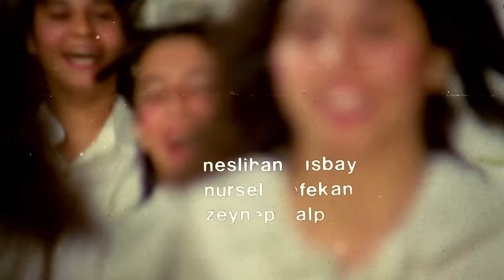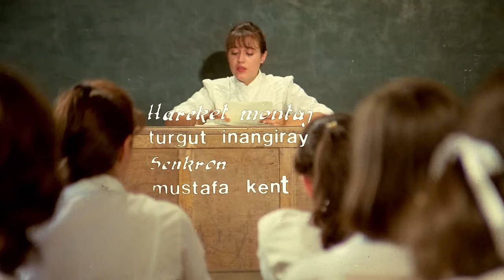Kızlar Sınıfı | Restorasyonlu | İlyas Salman, Ayşen Gruda, Münir Özkul | Tek Parça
Edebiyat öğretmeni İlyas’ın ilk görev yeri bir kız lisesidir. Ancak bu okulun daha önceki edebiyat öğretmeni kız öğrencilerle gayriahlaki ilişkilere girdiği için sürgün edilmiştir. İlyas hoca okula geldiğinde müdürün ağzından bu öyküyü dinler ve kız öğrencilere karşı dikkatli olması konusunda önceden uyarılır. Öte yandan öğrenciler hocalarının gönderilmesini bir türlü kabullenememiştir. Bu nedenle yeni gelen edebiyat öğretmenini de okuldan göndermek için ellerinden geleni yapacaklarına dair söz verirler. İlyas hoca ise kendisini öğrencilerine kabul ettirebilmek için elinden geleni yapacaktır.

Yapım Yılı: 1984
Yönetmen: Ümit Efekan
Oyuncular: İlyas Salman, Ayşen Gruda, Münir Özkul